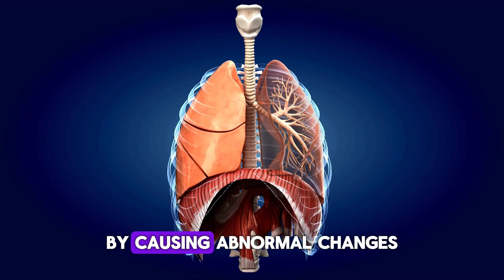Chronic Inflammation and Cancer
Dr. Farrah® obtained her Doctor of Medicine degree from Saint Louis University, Baguio City, Philippines, and is licensed to practice medicine only in the Philippines and in no other jurisdiction.